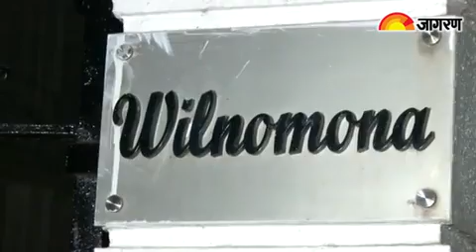Shraddha Kapoor spotted outside Farhan Akhtar's home in Bandra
Is Shraddha Kapoor sharing some special bond with director Farhan Akhtar? Is Shraddha dating Farhan? Watch this video